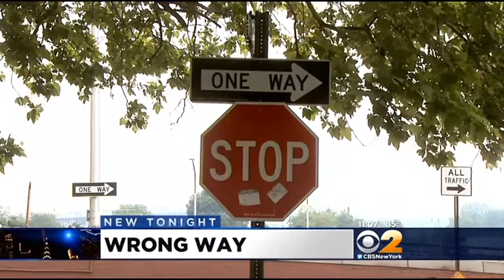Residents Say Drivers Are Ignoring Sunnyside Street Signs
CBS2’s Dave Carlin has more on the ‘wrong-way’ danger.